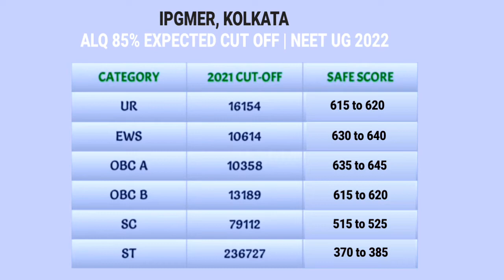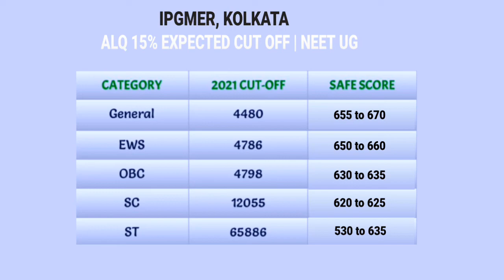IPGMER KOLKATA Category Wise Closing Rank last year & Expected cutoff 2022